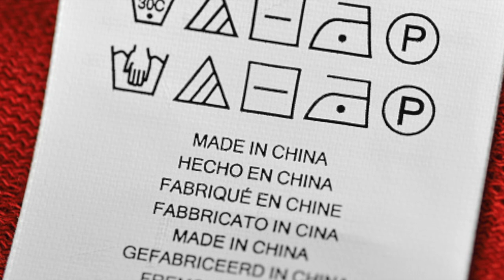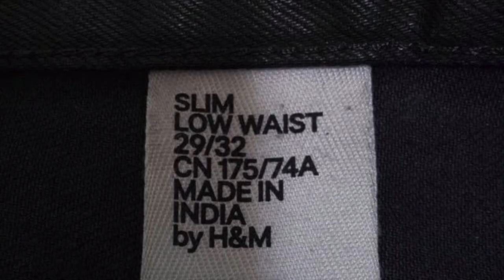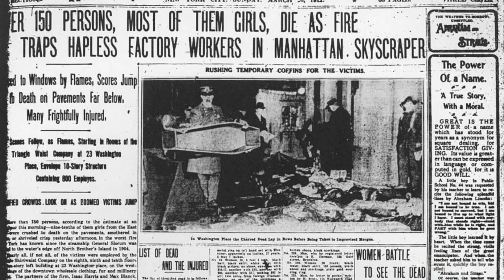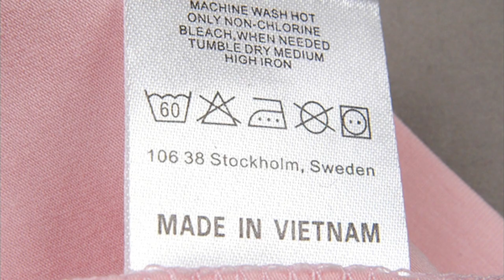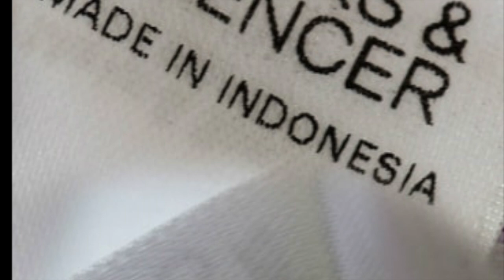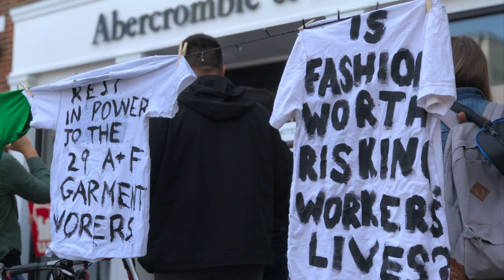Behind the Label: The Dangers of Fast Fashion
All references and media used are cited below:

Bernhardt, Annette, Ruth Milkman, Nik Theodore et al. "Broken Laws, Unprotected Workers: Violations of Employment and Labor Laws in America’s Cities." National Employment Law Project, 2009.

Cachon, Gérard P., and Robert Swinney. “The Value of Fast Fashion: Quick Response, Enhanced Design, and Strategic Consumer Behavior.” Management Science, vol. 57, no. 4, 2011, pp. 778–795. JSTOR,

Child Labour in the Fashion Supply Chain.” The Guardian, Guardian News and Media,

“Foreign Workers 'Served Unappetising, Stale Food'.” TODAYonline,

History.com Editors. “Triangle Shirtwaist Factory Fire.” History.com, A&E Television Networks, 2 Dec. 2009,

Joy, Annamma, et al. “Fast Fashion, Sustainability, and the Ethical Appeal of Luxury Brands.” Fashion Theory, vol. 16, no. 3, 2012, pp. 273–295., doi:10.2752/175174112x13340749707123.

The Daily Star. “A day in the life of a minimum wage earner in Bangladesh.” YouTube, April 3 2017.

“The Triangle Shirtwaist Factory Collection.” CornellCast,

PBS NewsHour. “Are your clothes made in safer factories after the 2013 Bangladesh factory disaster?” Youtube, April 23, 2018,